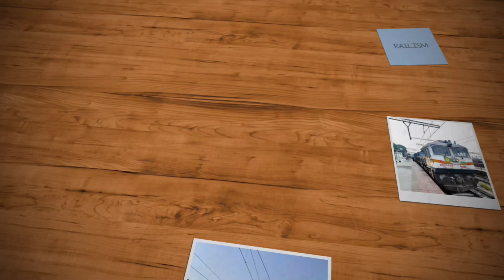Vatva Alco hauls Madgaon Udhna SF Holi Special Train !! Konkan Railways !!!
09067 Madgaon Udhna Superfast Holi Special
Vatva WDM 3D

This train was run for the occasion of holi festival inorder to clear rush. The rake used for this train was that of Surat Chhapra Clone Covid 19 special.